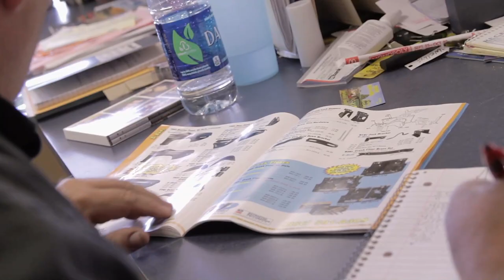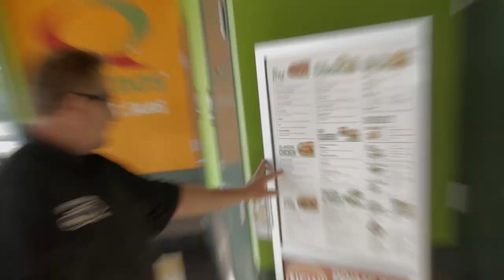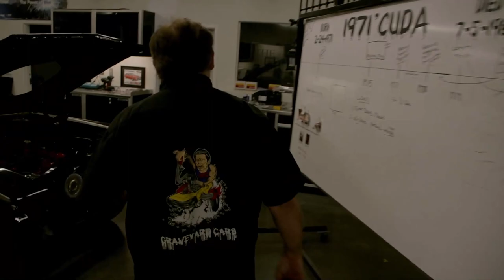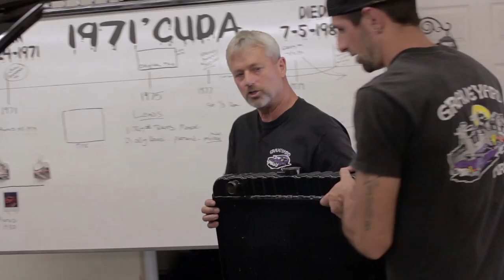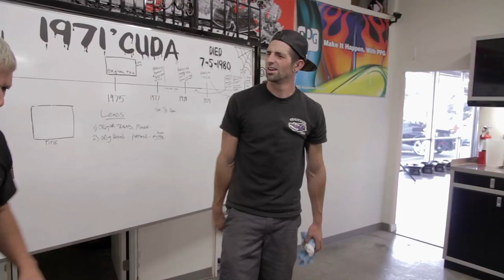Season 2 Episode 9: "Cuda Madness"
It's 'Cuda time! Watch us repair one of the worst fenders in GYC history. Metal shrinking 101!